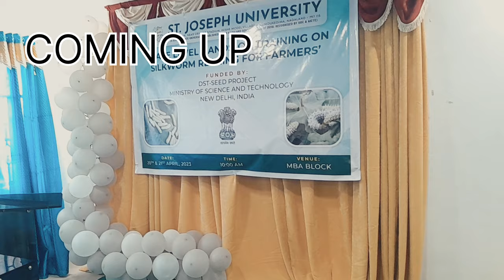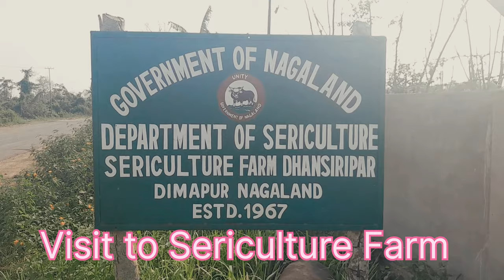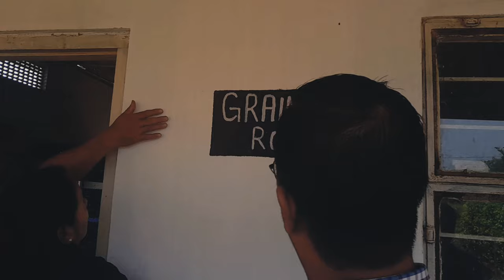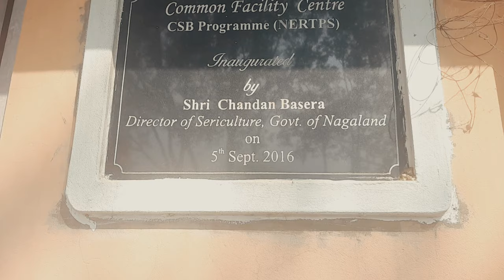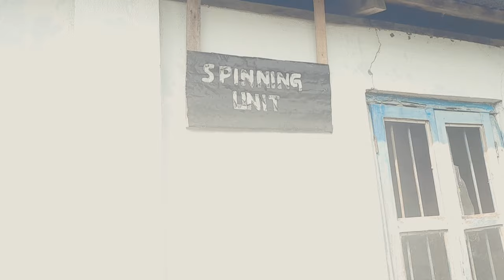SERICULTURE TRAINING WORKSHOP |VISIT TO SERICULTURE FARM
State Level Two Day Training Program on Silkworm Rearing for Farmers organized by ST JOSEPH UNIVERSITY, NAGALAND.
Visit to Sericulture Farm